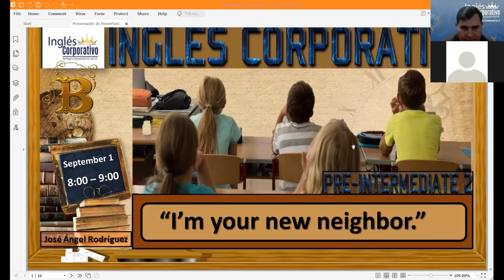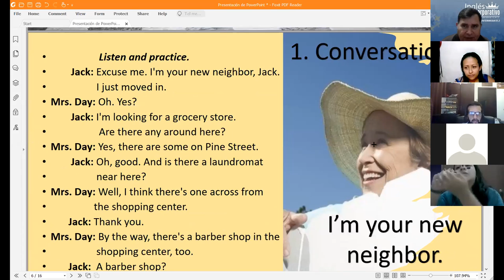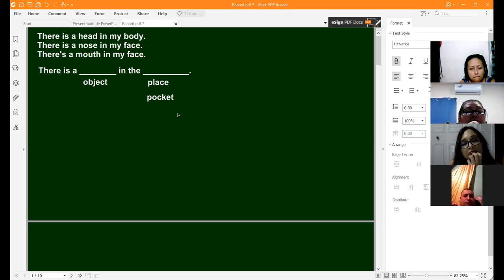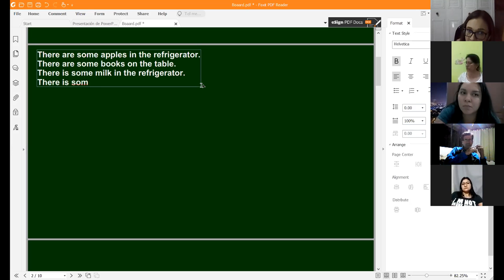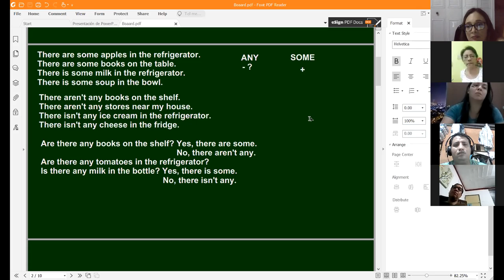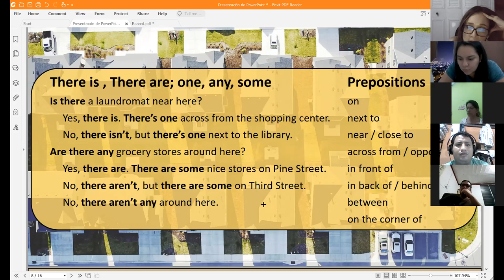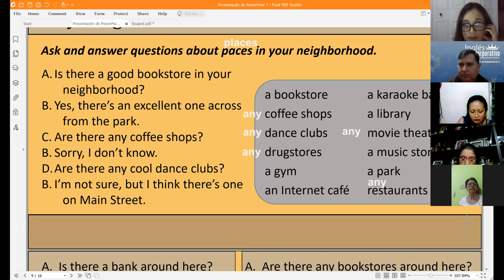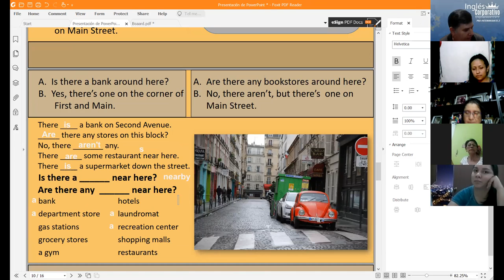Ingles Corporativo-I'm your new neighbor. Day 7